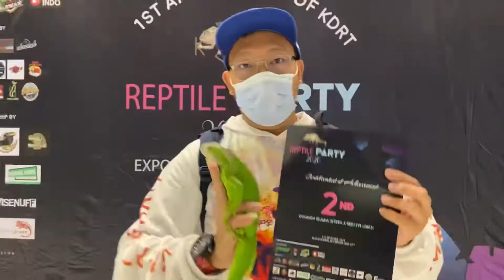Reptile party 2020 mini contest ga nyangka GNR series juara 2